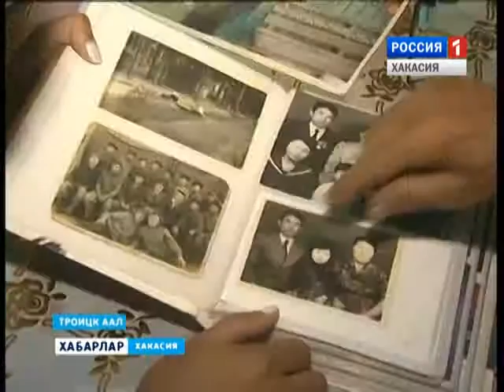Василий Адёжкин 27 07 2015